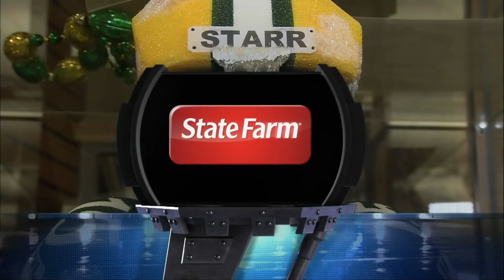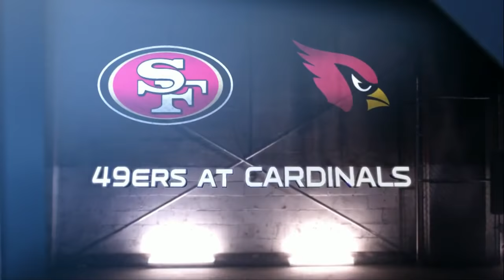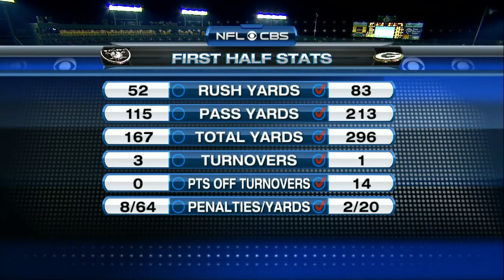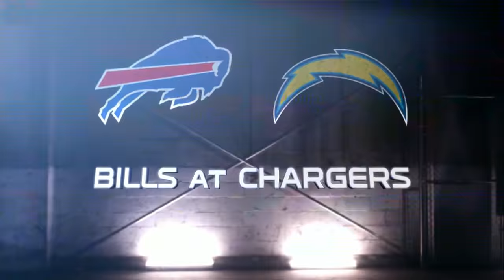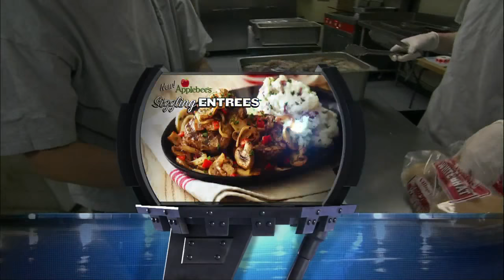2011 Week 14 - Raiders @ Packers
The 12-0 Packers are trying to secure the #1 seed in the NFC as they welcome Carson Palmer and the 7-5 Raiders to Lambeau.